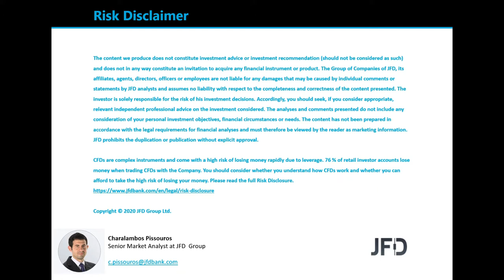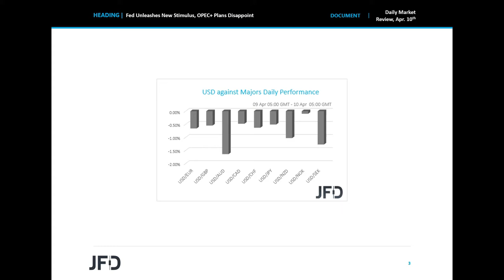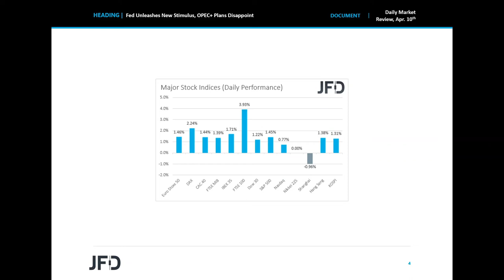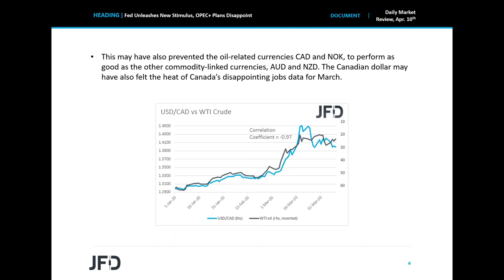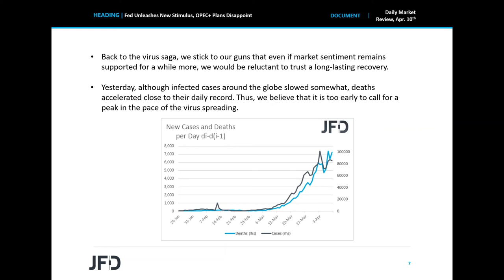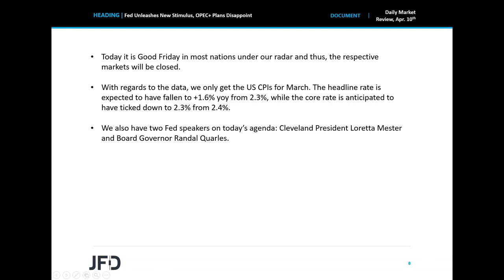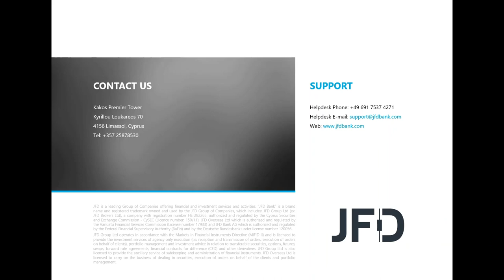Daily Market Review: Fed Unleashes New Stimulus, OPEC+ Plans Disappoint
Equities continued trading in the green yesterday, as the FOMC announced another round of stimulus measures, overshadowing another surge in initial jobless claims. That said, optimism eased somewhat after the OPEC+ decision was seen as not enough to offset the tumble in energy demand due to the coronavirus outbreak. Oil prices and the oil-related currencies slid as well.